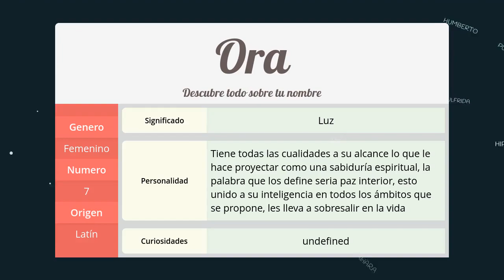Significado de Ora, nombre Latín para tu bebe niño o niña (origen y personalidad)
Descubre el significado del nombre (Latín) Ora y el origen de su procedencia. En la fuente original podras descubrir la personalidad y algunos datos curiosos del nombre para tu bebe.